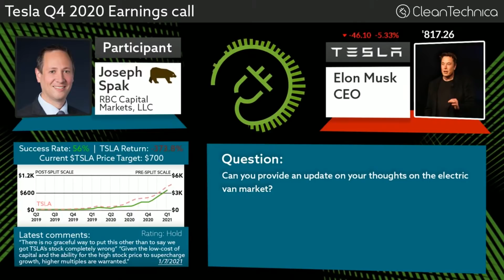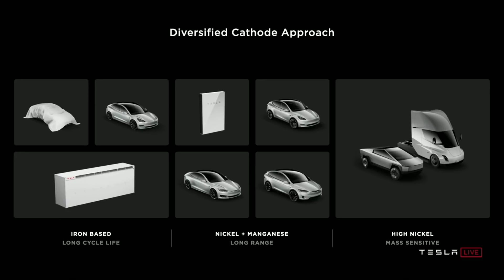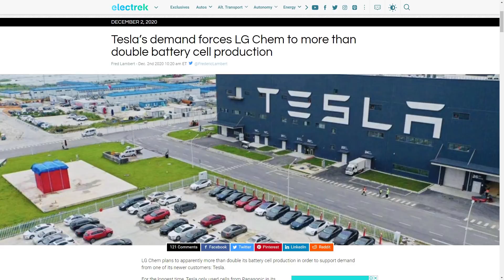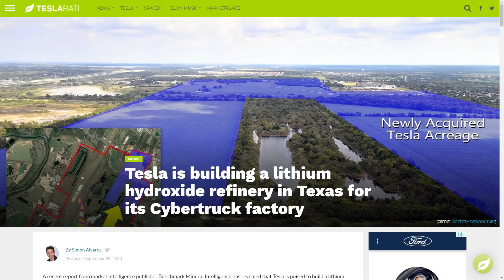Tesla battery cell constraint? Battery Plants or Battery Materials?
Long Tesla

Rodney Hooper
RK EQUITY